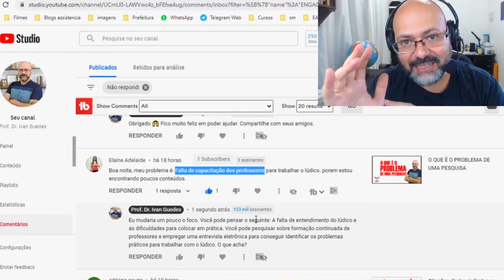TCC de PEDAGOGIA sobre o LÚDICO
TCC de PEDAGOGIA sobre o lúdico. Se você está fazendo um TCC de Pedagogia e está com dificuldades para construir o problema da pesquisa do TCC, veja este exemplo de TCC de Pedagogia sobre o lúdico. O problema da pesquisa precisa ser contextualizado dentro de algo que observamos de forma concreta. Toda pesquisa científica deve ser produzida com base em um problema. Na pedagogia, os principais problemas encontram-se na vivência e nas experiências do professor. Acompanhe esta orientação para construir o problema de pesquisa do TCC.

Entre no grupo do Telegram para fazer seu TCC